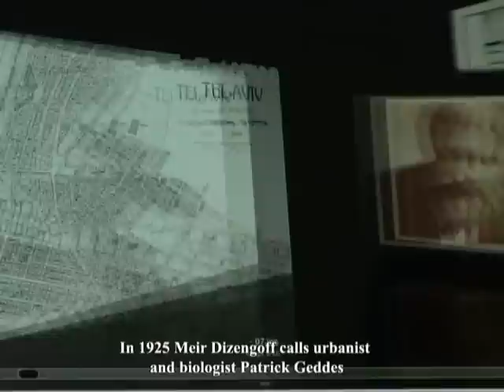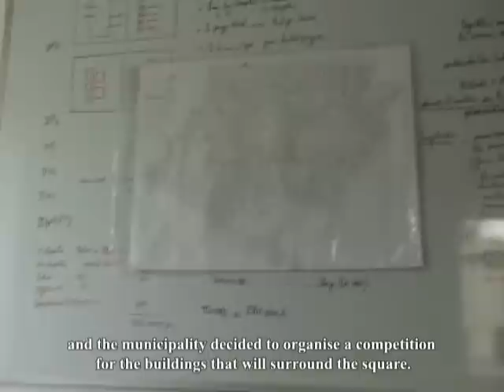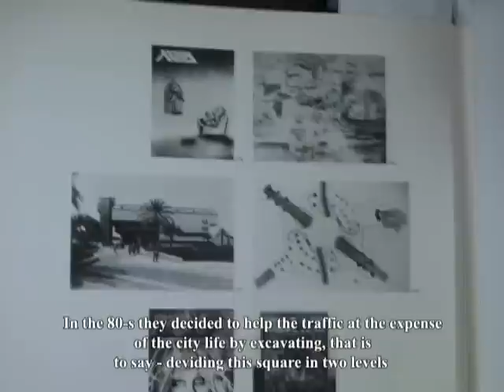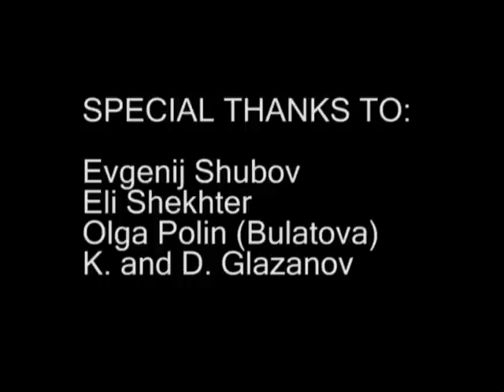Dizengoff Circle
A movie about Dizengoff Square